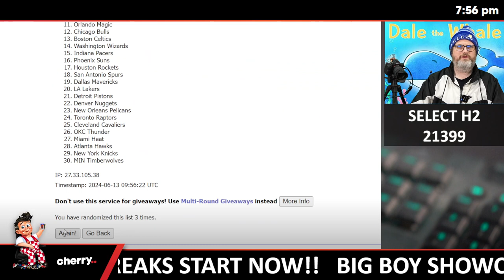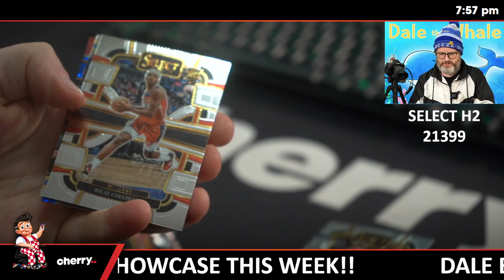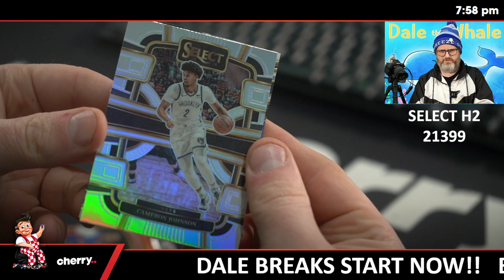23-24 Select H2 1-Box Break #21399 - Random Team - Jun 13 (5pm)